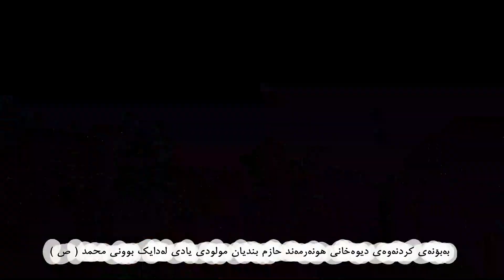مولودی دیوەخانی حازم بندیان 19/10/2021 کامیرا لوقمان مەزن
بەبۆنەی کردنەوەی دیوەخانی حازم بندیان لەیادی لەدایک بوونی محمد ص   ملادەشتی شێخ احمد کاریتانی